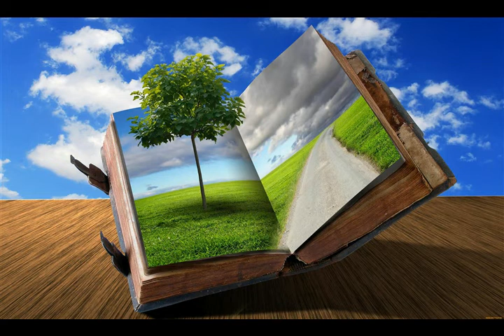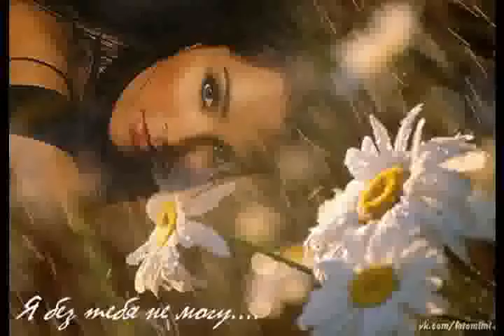Формула жизни из альбома Владимир Владимирович Набоков I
3:45 Am

Формула жизни

 guitar & hammond & sax "Intro"
Одиночество - это твоё положение.
Исправление доступно как лечение.
 Но как состояние, о...любимая,
Твоя болезнь хронико-неизлечимая.
Да, да, да, да.
 guitar
Многоточие — столько видел снов.
Следы на цыпочках ушедших слов.
 На вражескую критику лучшая реакция —
Улыбнуться и забыть! Мертвая акция.
 horn & sax guitar
Трижды сложная формула жизни:
Невозвратность прошлого,
Ненасытность настоящего,
Непредсказуемость будущего.
А. garmonica
Невозвратность прошлого,
Ненасытность настоящего,
Непредсказуемость будущего.
  guitar
11 августа 2016
из альбома Владимир Владимирович Набоков I
Авторские песни Витамина под впечатлением от творчества Владимира Владимировича Набокова

p.s.